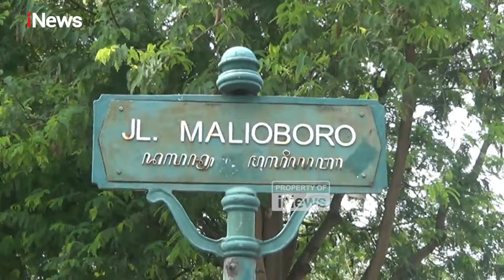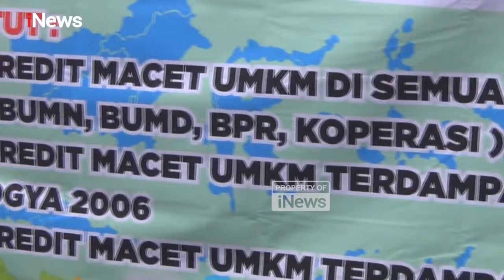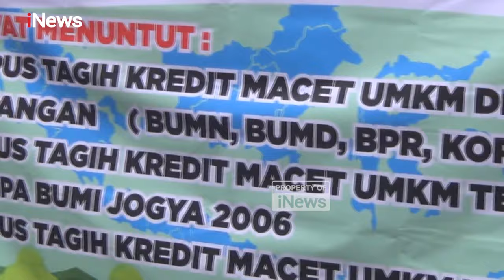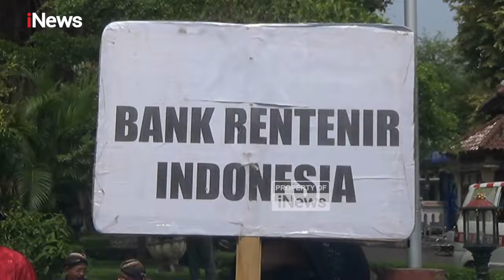Ratusan Pelaku UMKM Demo di DPRD DIY, Tuntut Penghapusan Kredit Macet Segera Direalisasikan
Ratusan pelaku UMKM yang tergabung dalam komunitas UMKM Daerah Istimewa Yogyakarta ini, menggelar unjuk rasa dengan long march di Jalan Malioboro, menuju gedung DPRD DIY, Selasa (12/11/2024) siang.

Dalam aksi ini, mereka menuntut dihapuskannya kredit macet UMKM yang terdampak Covid-19 di semua lembaga. Pelaku UMKM juga menuntut direalisasikannya PP Nomor 47 Tahun 2024, yang dikeluarkan Presiden Prabowo.

Sementara itu, dalam aksi ini mereka juga mendesak wakil rakyat, untuk dapat menyampaikan aspirasi dan tuntutan mereka. Sehingga, UMKM dapat bangkit dan naik kelas. PAMR